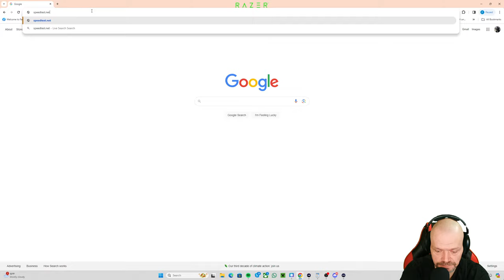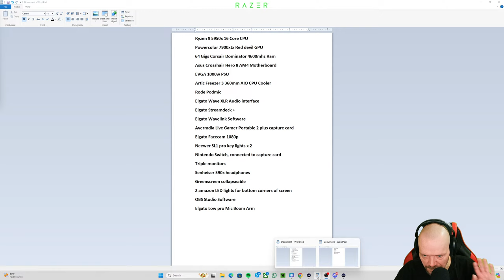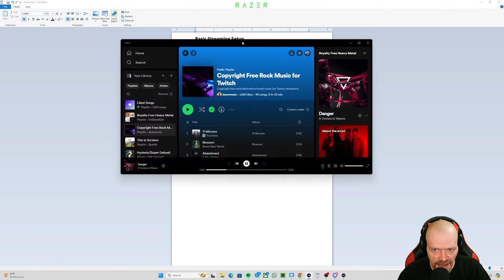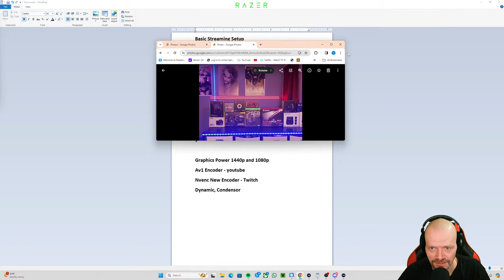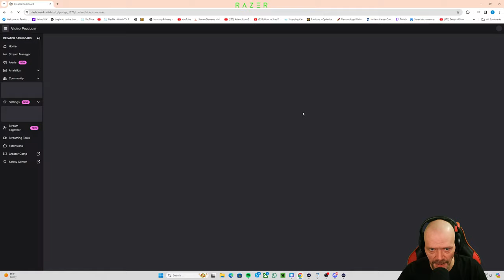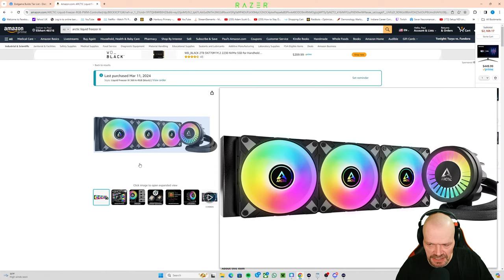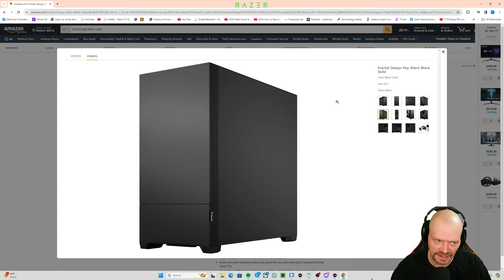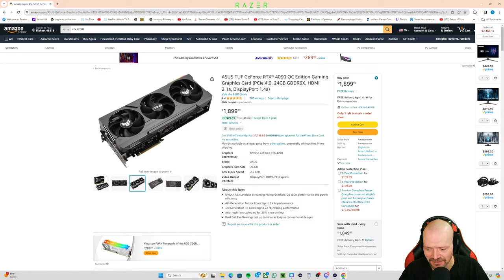Just Chatting - What you need to live stream Basics to advanced.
Live stream setup guide from basic to advanced setups.